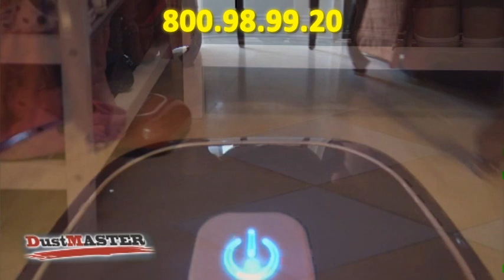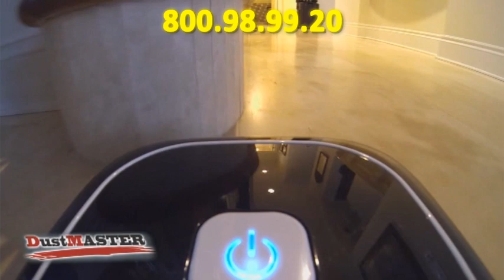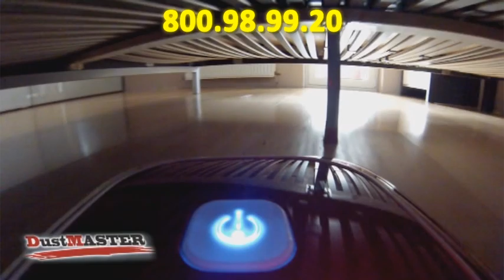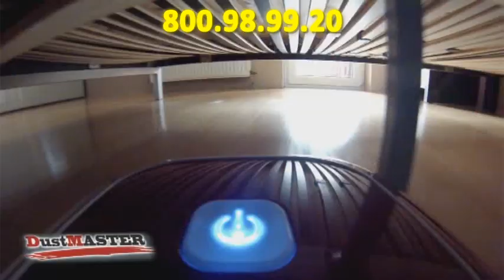Dust Master il robot acchiappa polvere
Pratico, silenzioso, si gestisce da solo
Pulisce ogni superficie autonomamente con un click

Un apparecchio semplice ma altamente tecnologico, che ti fa risparmiare tempoe mantenere pulito la tua casa o il tuo ufficio.

Ideale per chi ha problemi di allergia alla polvere, con Dustmaster sarà possibile raggiungere gli angoli più nascosti della casa. La sua altezzza di solo 8 cm consentirà a Dustmaster di elminare i peli e la polvere sotto i mobili. Le sue rotelle soft touch non righeranno i vosti costosi parquet e ad ogni ostacolo DustMaster cambierà direzione andando a pulire tutte le superfici desiderate

DustMaster il robot acchiappa polvere è silenzioso ed altamente igienico
Grazie al panno in microfibra che vi forniremo insieme ai panni antistatici